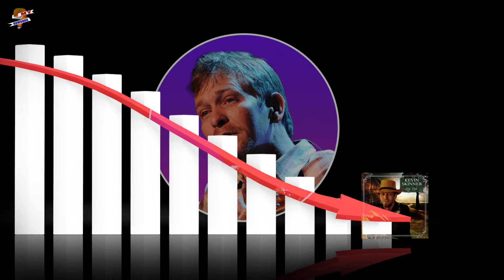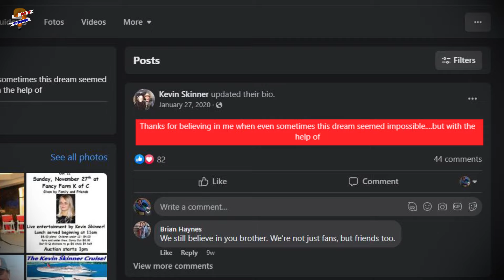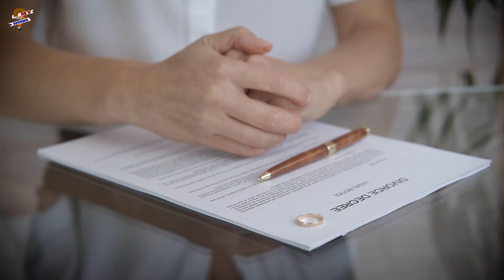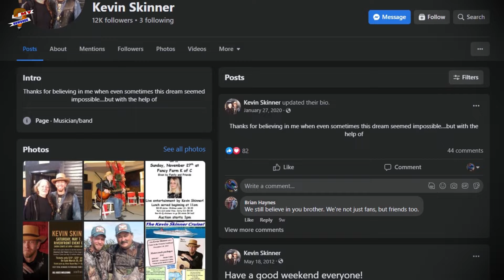What is Kevin Skinner doing now? Is Kevin Skinner still married?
Country singer and guitarist Kevin Skinner rose to prominence after taking home the title of "America's Got Talent" season four champion in 2009. He is from Mayfield, Kentucky, and played music professionally for a long time before to appearing on the program. Skinner's performances on "America's Got Talent" demonstrated his ability to captivate listeners with his music and his unfiltered, emotive vocals. He played some well-known country tunes, such as "If Tomorrow Never Comes" and "Always On My Mind," in addition to his own original compositions. After winning the talent competition, Skinner became one of the most well-known people in the nation, but you might be wondering what happened to him. In this video, let's find out.